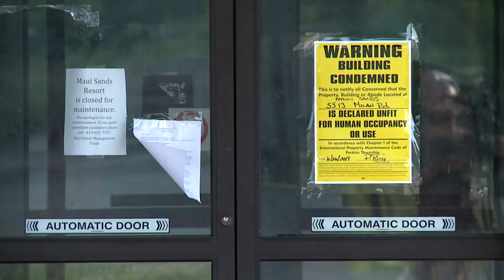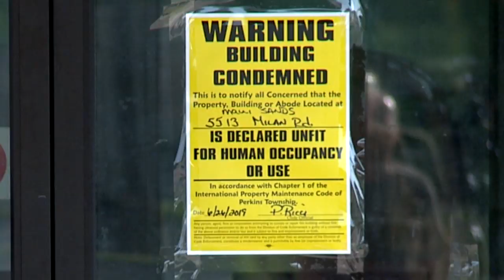Maui Sands PKG MRBP